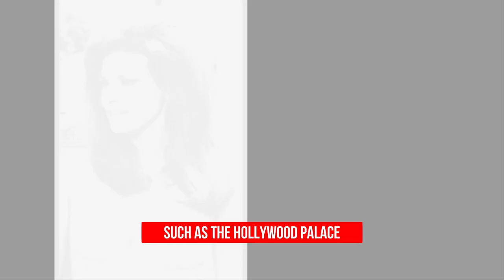Famous Celebrities Who Died in February 2023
American actor and stand-up comedian, Richard Belzer, has passed away at the age of 78 on February 19th. The cause of his death was complications of unspecified circulatory and respiratory conditions.

American actress and model Stella Stevens, known for her roles in classic films such as "Girls! Girls! Girls!" (1962) with Elvis Presley, "The Nutty Professor" (1963) with Jerry Lewis, and "The Poseidon Adventure" (1972) with Ernest Borgnine and Gene Hackman, died on February 17th at the age of 84 from Alzheimer's disease.

On February 19th, American actor Jansen Panettiere, younger brother of Hollywood actress Hayden Panettiere, passed away at the age of 28. He was best known for his roles in films like "The Perfect Game," "The Martial Arts Kid," and "The Secrets of Jonathan Sperry

On February 18th, American actress Barbara Boston passed away at the age of 83. She was best known for her role as Fafirillo in 103 episodes of the TV series "Hill Street Blues", for which she received five Primetime Emmy nominations.

On February 15th, Hollywood icon and model Raquel Welch passed away at the age of 82.

Melinda Dillon, an American actress known for her roles in films such as "Harry and the Hendersons," "A Christmas Story," "Magnolia," and "The Prince of Tides," has passed away at the age of 83. She passed away on January 9th, but her death only became known a few weeks ago.

On February 21st, Austrian actress Nadia Tiller passed away at the age of 93.

On February 8th, American actor and musician Cody Longo was found deceased at his home. At the age of 34, he was believed to have passed away from alcohol poisoning.

On February 23rd, legendary BBC football commentator John Watson passed away at the age of 77.

On February 8th, legendary composer and songwriter Burt Bacharach passed away at the age of 94 due to natural causes

On February 17th, American composer Gerald Fried passed away at the age of 95.

American country music songwriter and Kellie Pickler's husband Kyle Jacobs passed away on February 17th at their home at the age of 49.

English actor Lee Whitlock, who appeared in numerous films and TV shows, passed away on February 17th at the age of 54.

American catcher and broadcaster Tim McCarver passed away on February 16th at the age of 81.

Peter Herndorff, a Canadian lawyer and media businessman, passed away at the age of 82 on February 18th.

Acclaimed Scottish-born Australian film director, George Miller, passed away at the age of 79 on February 17th due to a heart attack.

Tom Luddy, the co-founder of the Telluride Film Festival and film producer, passed away on February 13th at the age of 79.

On February 13th, British Pakistani actor, director, and television broadcaster Zia Mohyeddin passed away at the age of 91.

English film director Hugh Hudson, best known for directing the acclaimed 1981 film "Chariots of Fire," passed away on February 10th at the age of 86.

American rapper David Jude Jolie Kerr, widely known as "Tribway the Dove," passed away on February 12th at the age of 54.

On February 2nd, Lanny Poffo, a professional wrestling star and brother of Randy Savage, passed away at the age of 68 due to heart failure.

On February 13th, Mexican-born American painter Jesse Trevino passed away at the age of 76 due to cancer.

Kid Hesketh Harvey, a British musician, composer, and comedian who was best known as a member of the famous cabaret duo Kit and the Widow, passed away on February 1st at the age of 65

Foreign Hall of Fame professional wrestler and promoter Jerry Jarrett passed away on February 14th at the age of 80

Simone Edwards, a Jamaican-American basketball player, died at the age of 49 on February 16th due to cancer.
Dimitrios Stanley, an American football player who gained prominence playing for the Ohio State Buckeyes, passed away on February 9th at the age of 48. The cause of his death was cancer.

Renowned South African rapper Kiernan Jared Forbes, popularly known as AKA, passed away on February 10th at the age of 35 after being fatally shot.

Stanley Wilson Jr., who played for the Detroit Lions in the National Football League, passed away on February 1st at the age of 40 after collapsing.

Renowned American jazz drummer Butch Miles passed away on February 2nd at the age of 78.

Inga Sargent, an Austrian-American author and human rights activist, passed away on February 5th at the age of 90.

Jack Taylor, an American broadcaster, passed away on February 3rd at the age of 94 due to heart failure.